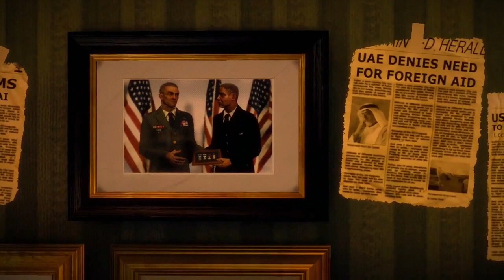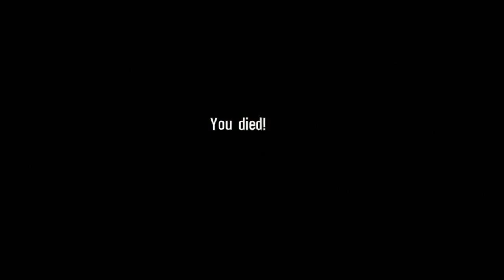Gateway to Hell - Spec Ops: The Line Part 1 - PS3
Welcome To Hell. This Video is Uncut.